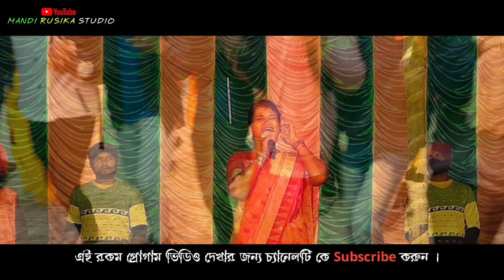চেতান সে রিমিল কেদায়_Santali Dabung Dance video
চেতান সে রিমিল কেদায়_Santali Dabung Dance video _ Mandira Kisku New santali Video 2024

Singer - Mandira Kisku
Recoding  - Mandi Rusika Studio
Editing - Dj Sukdeb
Camera - Dj Surajit Bhai

চেতান সে রিমিল কেদায়
new santali dabung dance video
মন্দিরা কিস্কু
mandira kisku
সাঁওতালি প্রোগ্রাম ভিডিও